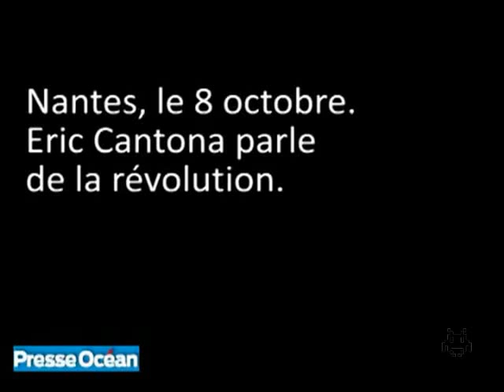Cantona appelle à vider nos comptes bancaires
Cantona appelle à vider nos comptes bancaires, La Révolution est simple à faire..